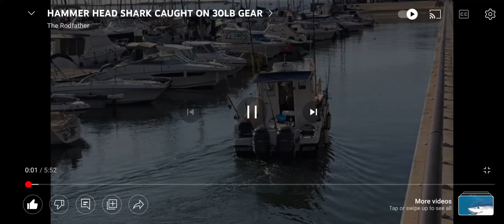600lb Hammerhead Shark I caught in Portugal 2022